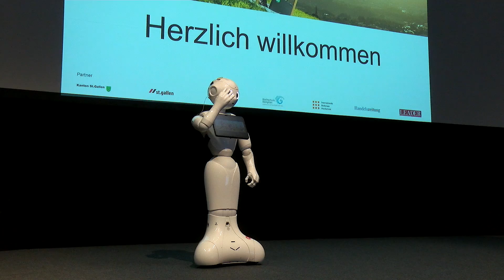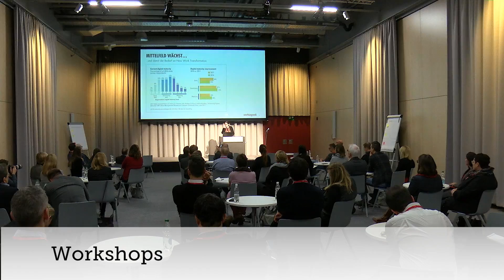2. St.Galler New Work Forum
Am 2. St.Galler New Work Forum diskutierten 200 Fachleute und Expertinnen und Experten aus Wirtschaft, Behörden oder Bildungsinstitutionen, ob die zufriedenstellende Zusammenarbeit von Mensch und Maschine eine Utopie oder erreichbar sei.